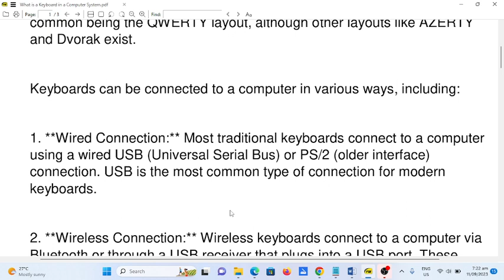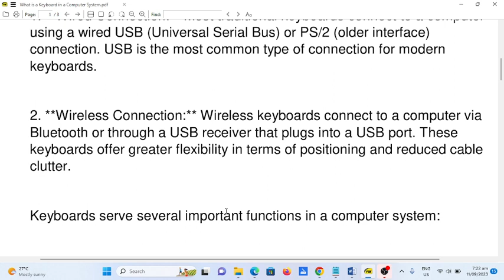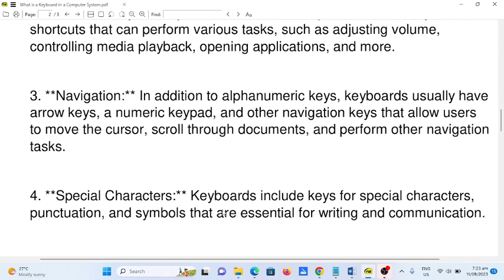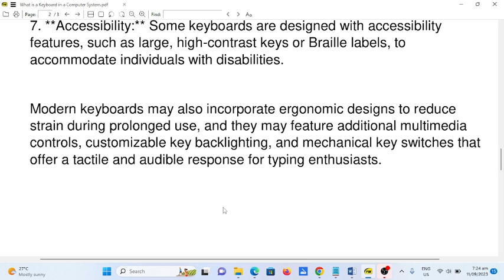What is a Keyboard in a Computer System?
In this video I will talk about what is a keyboard and it is purpose in computer system.

GCash Account

Jake Pomperada